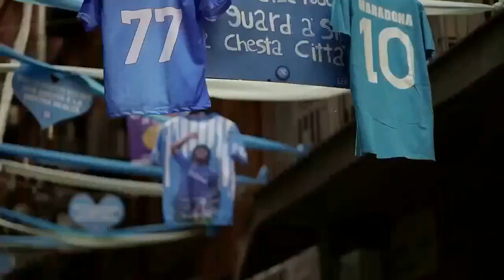A Radio Vacanze Ermanno De Simone con il singolo "io voglio sulo a Te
Sono Gianluigi Leoni Fondatore e voce di Radio Vacanze

"Entra nel canale YouTube di Radio Vacanze e scopri nuove destinazioni."

IO VOGLIO SULO A TE Il nuovo dìsingolo presentato a Radio Vacanze da Ermanno de Simone

La Poesia dell'Amore di Ermanno De Simone Un dialogo intimo con l’amata, l’illusione di essersi liberato da un sentimento che fa soffrire per una storia d’amore dolorosa forse perché è finita, forse perché non dona la felicità sperata.

Ma in mezzo alla gente, alla convinzione di potercela fare, è il cuore che non si lascia convincere: all’amore non si dice basta perché si perde anche se stessi.

“Voglio sulo a te” parla dell’amore che ognuno di noi ha provato una volta nella vita, quello che prende il posto al proprio respiro. Parole intime, semplici ma al tempo stesso mai scontate. Lingua italiana e dialetto napoletano si fondono con eleganza anche grazie ad una musica armoniosa e ad un arrangiamento che tende ad esaltare l’emozione principe che governa da sempre il mondo e il genere umano: “L’amore”.

Il videoclip alterna le immagini della bella e giovane interprete con quelle di Ermanno e della sua Band. Fanno da sfondo le splendide scene di una Napoli, simbolo di rinascita, da sempre perfetta cornice per una storia romantica.

Biografia Ermanno De Simone:

Armando (detto Ermanno) De Simone, classe 1965, autore, compositore, cantante, polistrumentista e arrangiatore, opera da decenni nel settore della musica dal vivo. Nel corso della sua lunga carriera è stato autore di innumerevoli opere musicali, componendo testi (in lingua italiano e in dialetto napoletano) e musiche. Si citano a titolo esemplificativo le più note "Fammi riprovare" di cui è coautore, portata al successo nel 1997 da Gigi Finizio, e la più recente “La mia carezza. Per Virginia e Ada” con testi e voce di Renato Zero, inserita nella trilogia Zerosettanta. È anche autore di colonne sonore per la RAI, per la filmografia e per le rappresentazioni teatrali: più di recente ha arrangiato e inserito suoi inediti nel rifacimento del Cyrano, commedia musicale a suo tempo composta da Riccardo Pazzaglia e Domenico Modugno, che è andata con successo in scena al teatro Augusteo di Napoli nel 2019. L’estro e la creatività di Ermanno hanno trovato espressione in numerosi brani per alcuni dei quali sono già stati realizzati videoclip promossi sui principali social e altri sono pronti per il lancio.

indice

La musica ed I brani sono trasmessi nei programmi di Radio Vacanze sono
con liberatoria della Edit Music italy & Promoradio di Luigi MoselloDistr.:  Music Universe a.c.m.  Ed in collaborazione con Ufficio Stampa Artisti di Parole e Dintorni.